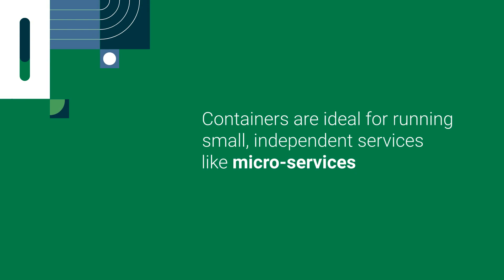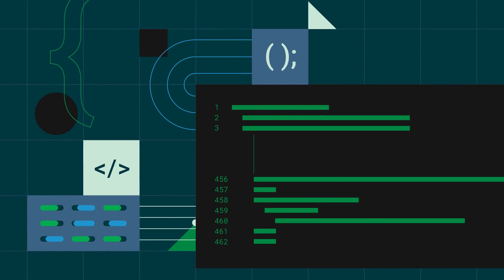Containers vs VMs: Which should you use?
To learn more about using containers and VMs in CI/CD pipelines,